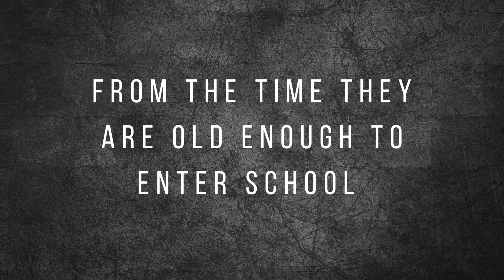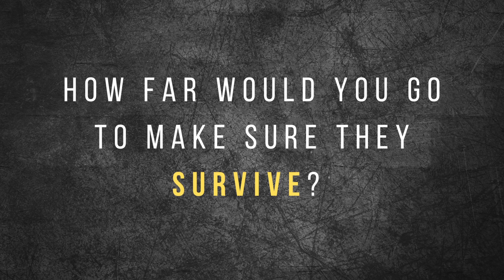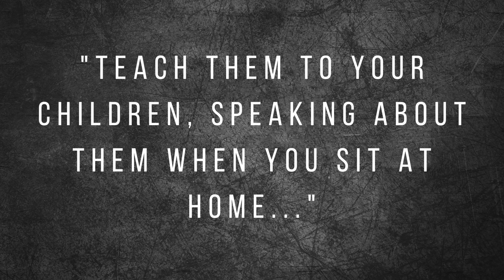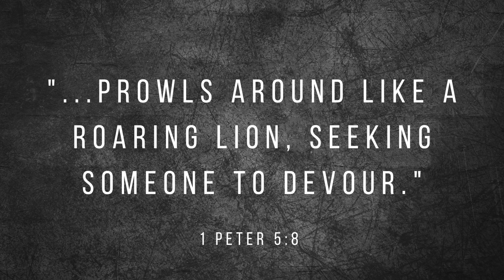What Parents May Be Missing About Their Role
After 30+ years in standard church, and 10 years of intense study, teaching, and growth we want to share this with you and your family. YHVH promises us that His word is not far from us, it’s not above us, or beyond us, but it is with us and He will write it on our hearts.

The single-voice Christian model doesn’t work, and we want to change that. Using podcasts, videos, blogs, and more, our mission is to assist you in your journey through the Scriptures so you too can discover the joy of the Word of God and grow confidently in its truth. By providing engaging media resources like regular special guest interviews, personal testimonies (from people just like you), apologetics, and invigorating debate and real life discussion our prayer is you too are refreshed and encouraged to get into the Word again personally and with your families.

Audio used with permission:
LVBSLD8WNQL2N8AV